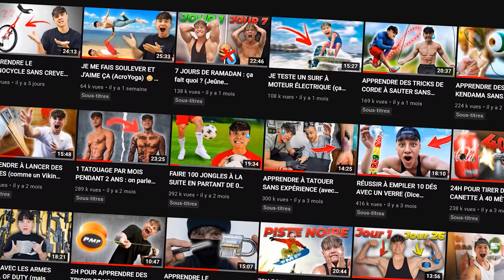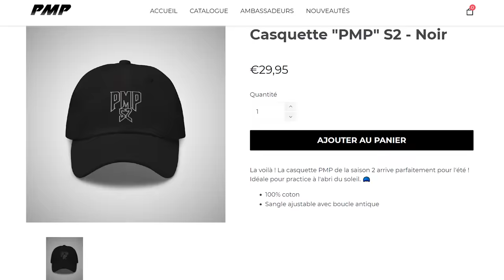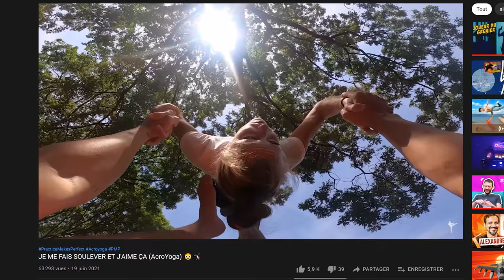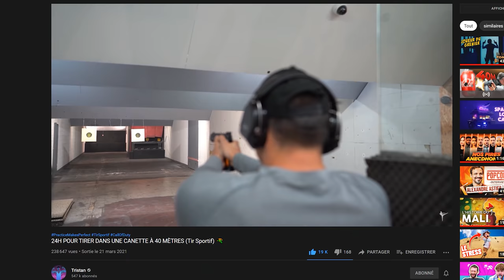24H POUR FRAPPER UN HOMERUN ?! (Baseball) ⚾️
2 séances d’entraînement pour frapper mon 1er home run (coup de circuit) au Baseball, c’est possible ? ⚾️

Ayo fam’,

Bienvenue sur mon nouveau PracticeMakesPerfect dans lequel on va aujourd’hui essayer de réaliser un Homerun au Baseball ! ⚾️

Le baseball (/bɛz. bol/ ; de l'anglais : /ˈbeɪs. ˌbɔl/) est un sport collectif dérivé des mêmes racines que le cricket, qui se pratique sur un terrain de gazon et de sable. Il se joue avec des battes pour frapper une balle lancée, et des gants pour rattraper la balle.

Au baseball, un coup de circuit, circuit, ou home run en anglais, est un coup sûr qui permet au frappeur de passer par toutes les bases (ou buts) d'une seule frappe, sans erreur de la défensive adverse.

Mais c’est beaucoup plus technique que ça en a l’air alors va falloir Practice 🥲

Let’s go ! 👊🏽

Nouvelle vidéo tous les dimanches 20h !

2️⃣ Ma Boutique AMAZON où tu trouveras TOUT ce que j'utilise dans les vidéos et IRL

CreatorNow mlb yankees mlb highlights